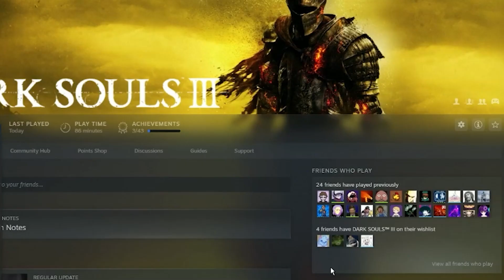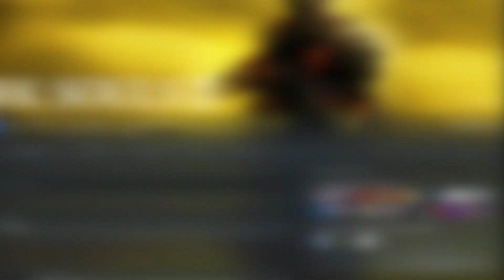I hate this game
Prepare for a laugh-out-loud gaming experience as we throw our buddy into the merciless world of Dark Souls 3! In this side-splitting video, join us as we watch our friend take on the dreaded tutorial boss with all the grace of a drunken squirrel on roller skates.

Dark Souls veterans, beware! Rockey is about to redefine the term "struggle" in this epic showdown against the formidable tutorial boss. From mistimed dodges to questionable weapon choices, it's a rollercoaster of hilarity that you won't want to miss!

But the real fun begins when the rest of us gather 'round, offering "expert" advice and commentary that ranges from mildly helpful to downright absurd. Can he conquer the tutorial boss, or will he be doomed to fail in spectacular fashion? Tune in to find out!

As the laughter ensues and our friend's gaming skills are put to the ultimate test, you'll witness unforgettable moments, unforgettable fails, and the birth of countless inside jokes. Whether you're a Dark Souls enthusiast or just a fan of gut-busting gaming content, this video is guaranteed to have you in stitches.

And if you've got any funny gaming stories of your own, drop them in the comments below – we'd love to hear from you!

Get ready for an adventure filled with laughter, frustration, and camaraderie as we witness Rockey's epic struggle in Dark Souls 3. It's a gaming experience like no other, and it's all happening right here, right now. Let's dive in and watch the hilarity unfold!